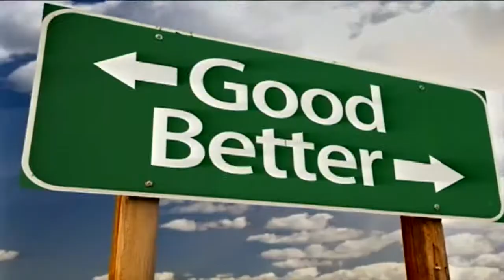Students ensure a safe Halloween for kids at WestCare Emergency Shelter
Although Christmas is known as the season of giving, students from the University of Pikeville gave some Pike County kids a safe trick or treat today. EKB's Shawn Allen brings us the story.